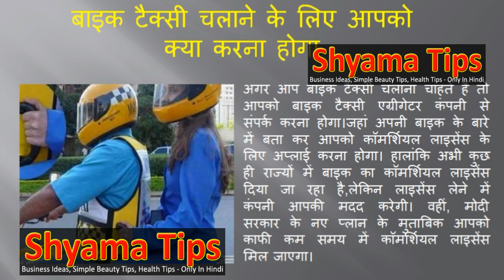मोदी सरकार का नया प्लान बाइक है आपके पास तो करे अछि कमाई Bike Taxi Business